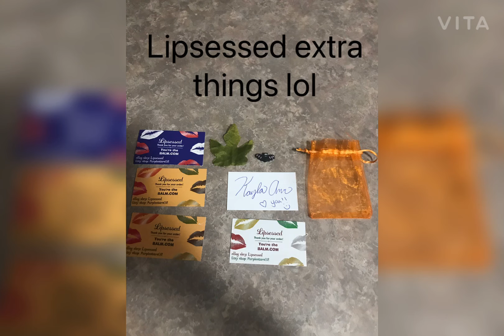Lip balm collection video!